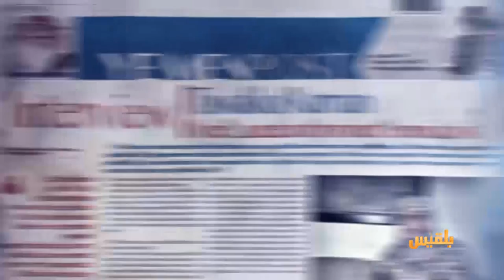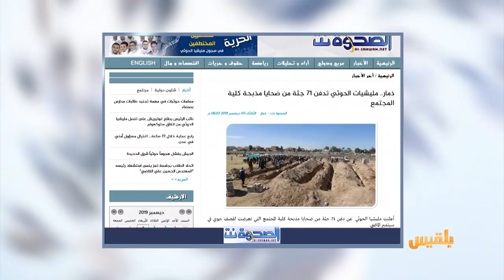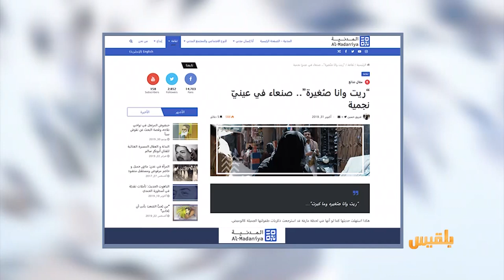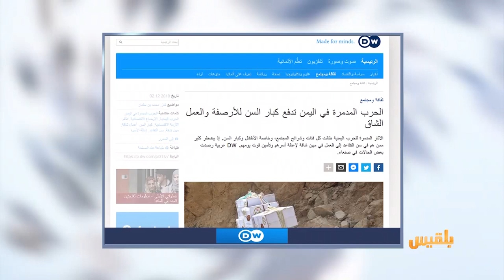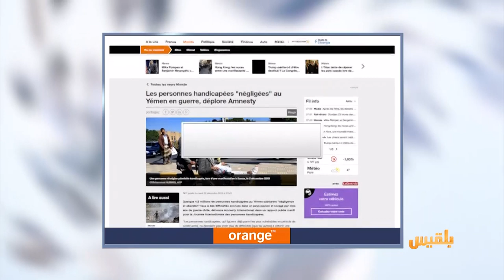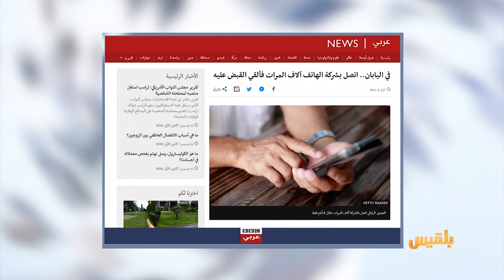كشك الصحافة | 4 - 12 - 2019 | تقديم : أفنان توركر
في المواقع المحلية
مدير منطقة تعليمية بصنعاء يخاطب طالبة محو أمية أرادت إكمال الدراسة
لماذا لم تدرسي عندما كنت صغيرة؟
موقع ألماني
الحرب في اليمن تدفع كبار السن للأرصفة والعمل الشاق
الشرطة اليابانية تلقي القبض على رجل أجرى 24 ألف مكالمة خلال ثمانية أيام..